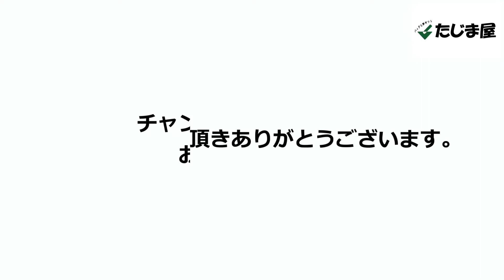PORTER（ポーター） PORTER GIRL BOYFRIEND（ポーター ガール ボーイフレンド） トートバッグ 877-08541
■商品詳細
【ブランド】PORTER（ポーター）
【シリーズ】PORTER GIRL BOYFRIEND（ポーター ガール ボーイフレンド）
【形状】トートバッグ
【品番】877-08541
【カラー】ブラック（10）
　　　　　レッド（20）
　　　　　ネイビー（50）
【サイズ】W25×H21×D13cm
【素材】表：コットンシャンブレー
　　　　（表面：弱撥水加工）
　　　　（裏面：PVC加工・エンボス加工）
【商品仕様】
■背面
　オープンポケット（S）×1
■メイン収納
　ボタン留め
　メッシュオープンポケット（M）×2
　メッシュオープンポケット（S）×4
■付属品
　ポーチ×1
本体生地は、タテ糸に染めていない生の綿糸、
ヨコ糸に先染めした色糸を使用した平織りのシャンブレー生地で、
ナチュラルで上品な雰囲気に仕上げました。
PORTERネームはさりげない同色ドットの刺繍入りです。

コットン素材のレディーストートバッグのシリーズです。
シンプルなデザインなので、タウンや通勤通学など、
あらゆる用途に使用でき、
ワードローブの一部として合わせやすい鞄に仕上げています。

シャンブレー生地の裏面にPVCをラミネートし、
PVC面には編み目を模したエンボス加工を施すことで、
無機質な印象になりがちなPVC面にも表情を持たせました。

また単体でもお使いいただける同素材のポーチを付属しています。

裏地は極力使わずポケットにはメッシュ素材を用いることによって
鞄全体の軽量化を図っています。
生地のPVC面の発色の良さを活かして底やハンドルには
PVC面を表使いしています。
多少の雨でもお使いいただけるよう、
シャンブレー生地の表面には弱撥水加工を施しています。
裏面のPVCも防水性に優れています。
■通販サイト
　Eストア

【沖縄】
　本店